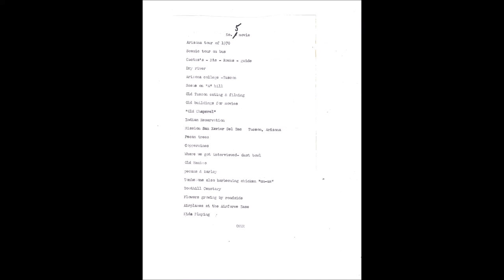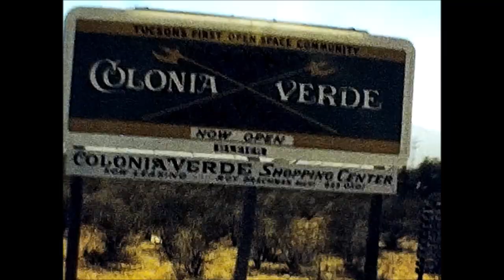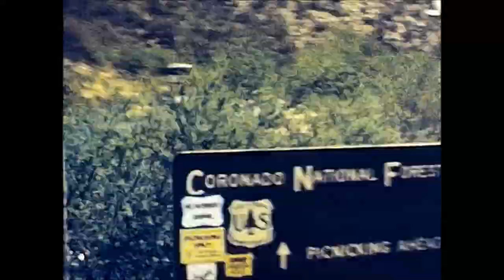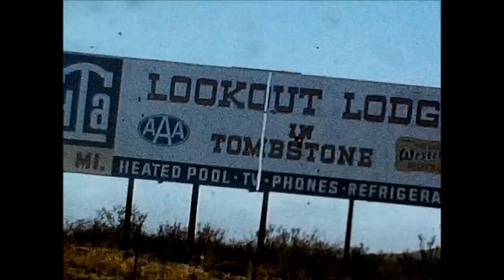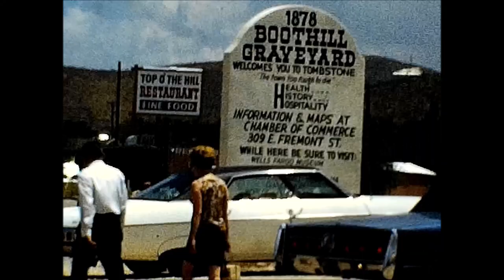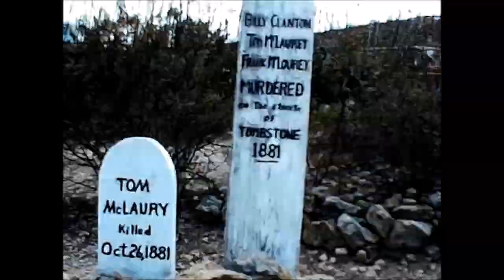#5 1970 Novotny (From Super 8 video) HD